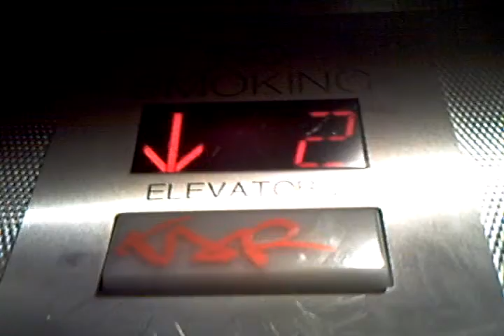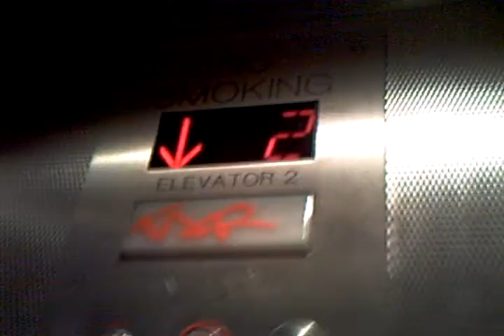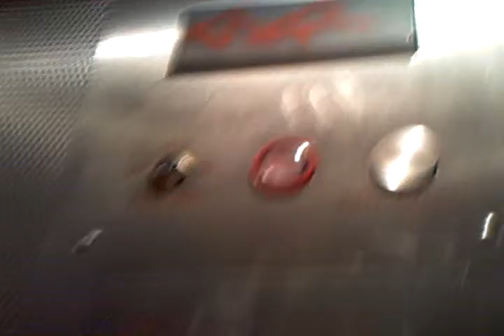Montgomery/KONE Crapavator @ Santa Rosa Plaza Mall Parking Garage